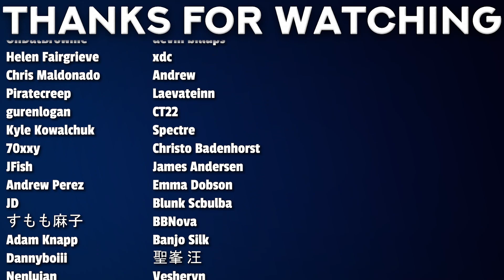IRUMA IS OP!!! 😲 Iruma-kun Ep 5-6 Reaction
00:00 - Intro
00:54 - Ep 5 Reaction
10:52 - Ep 6 Reaction
19:46 - Review